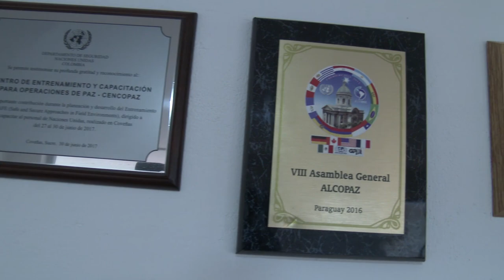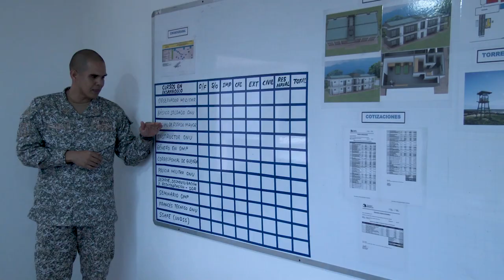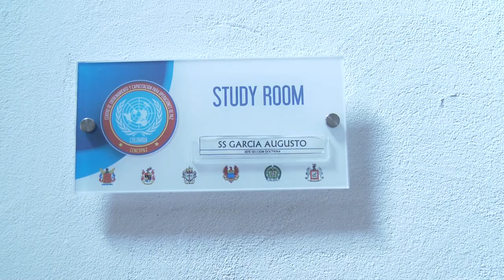Centro de Entrenamiento y Capacitación para Misiones de Paz –CENCOPAZ-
Ubicado en la Base de Entrenamiento de la Infantería de Marina, el Centro de Entrenamiento y Capacitación para Misiones de Paz –CENCOPAZ- se consolida como la institución responsable de formar a los futuros militares y policías que participarán en las misiones de mantenimiento de paz en distintos lugar del mundo,  a través de la Fuerza de Tarea Colombia.